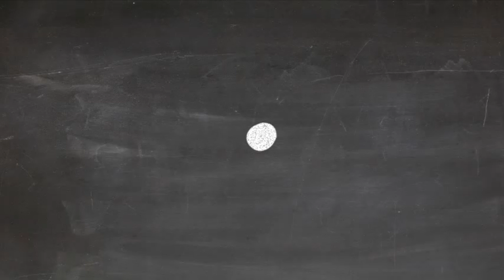Children's Message - May 30, 2021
Rev. Nancy S. Taylor delivers the Children's Message at Old South Church in Boston.